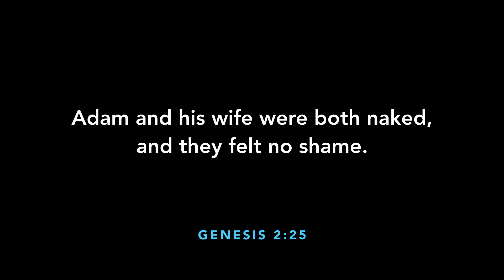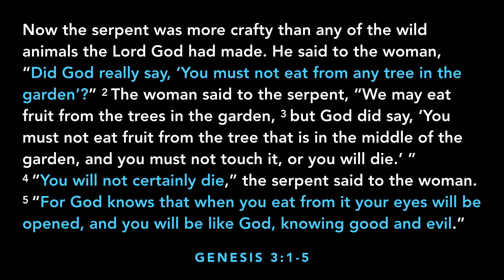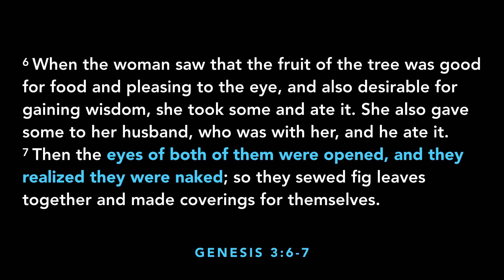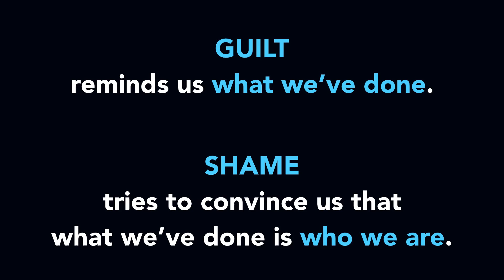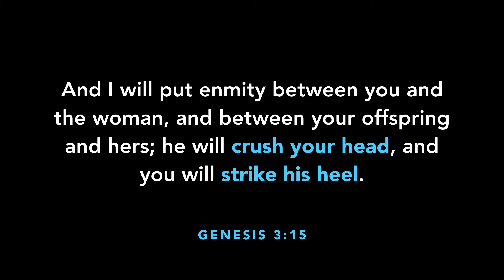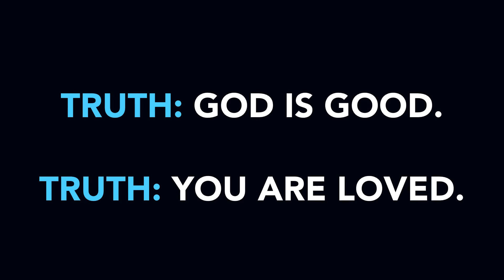The Lure of Wanting More | UnHooked | Pastor Joel Schulz